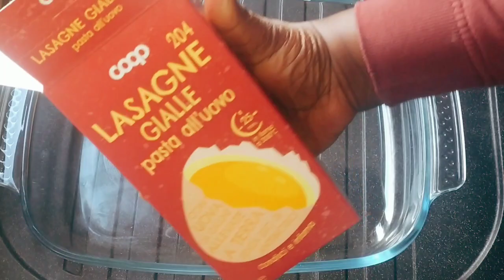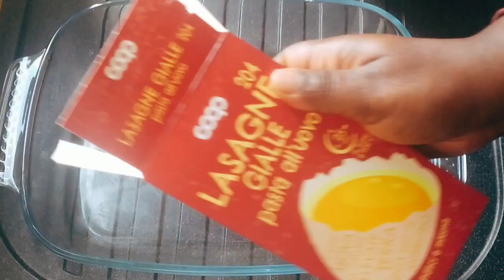Lasagnes tomate et mozzarella | TUTO détaillé étape par étape